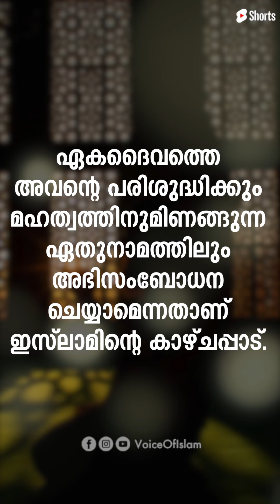ആരാണ് അല്ലാഹു ? | Status Video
@Voice of Islam - Streaming to Truth